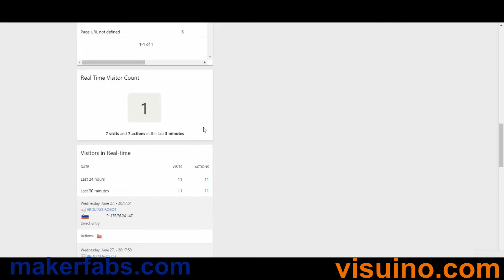Track the movments of your Arduino Robot at home through Piwik Web Analytics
Track the movements of your Robot at home through Piwik Web Analytics, and see how many times and when it entered kitchen, living room,etc

You can use this to track anything, variables for analytics can be changed to fit your needs.

Makerfabs has he best prices and high quility modules for electronic Projects. Go visit them! makerfabs.com